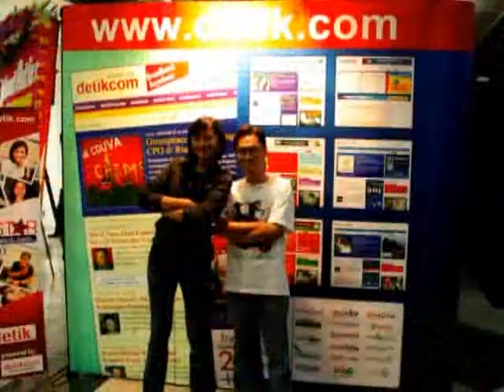detikcom 11th anniversary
The so called #1 dotcom in Indonesia with over than 41 mio page impression served daily is having its 11th anniversary.